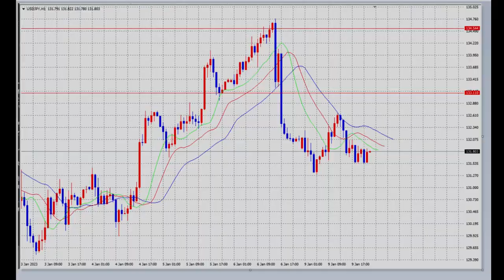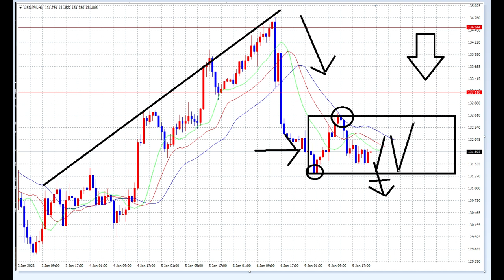【FX】テクニカル分析